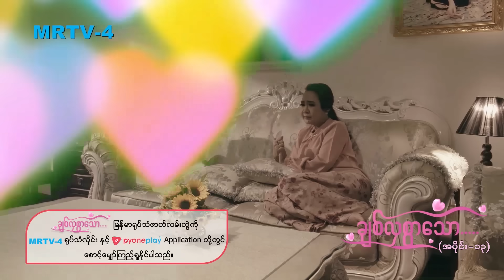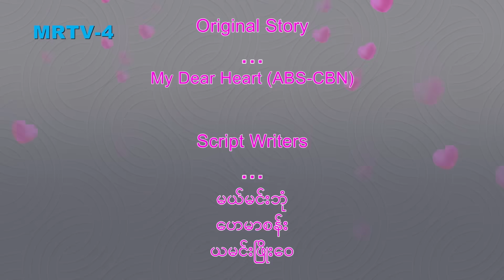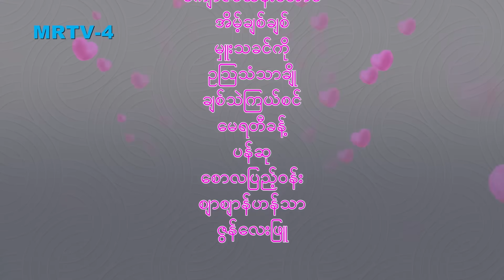ချစ်လှစွာသော- Epi 13-Seg 3- MRTV4 - ဇာတ်လမ်းတွဲ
သဲတုန်လေးကို ကစားကွင်းလိုက်ပို့ရင်း သူမြင်လိုက်ရတဲ့မြင်ကွင်းလေးတစ်ခုကြောင့် ဖခင်ဖြစ်သူကို သတိရ လွမ်းဆွတ်မိပါတော့တယ်။ သဲတုန်လေးက ဘယ်သူ့ကိုသတိရနေတာလဲလို့ မေးလိုက်တာကြောင့် ဒေါ်မြတ်သုခမောင်က သူ့ရဲ့ဖခင်ဖြစ်သူ အကြောင်းတွေကို ပြောပြလိုက်ပါတော့တယ်။

Cast : ထပ်ဆင့်အကယ်ဒမီ ဇင်ဝိုင်း၊ ထပ်ဆင့်အကယ်ဒမီ မို့မို့မြင့်အောင်၊ စည်သူဝင်း၊ ဝင့်ယမုံနိုင်၊ မေဆူးမောင်၊
လင်းမြတ်၊ ဈူးဈူးဈာန်၊ ရွှေစင်ဝင့်ရှိန်၊ ဆုဝတီ၊ သံစဉ်ဆည်းဆာ၊ ညီနန္ဒ၊ ဇင်မျိုး၊ စိုးမိုးကြည်၊ ကောင်းမြတ်၊ ဂွမ်းပုံကြီး၊ ဖြိုးရာဇာနိုင်၊ မာန်ဟိန်း၊ ဟန်ထက်ဈာန်၊ ဧဇရ၊ ဆက်ရန်နိုင်၊ ကလေးသရုပ်ဆောင် - မြတ်မှူးဝတီကျော်၊ ဘုန်းမြင့်မြတ် နှင့် သရုပ်ဆောင်ပေါင်းများစွာ...

Genre : Drama, Romance
Director : ဒါရိုက်တာ အိအိခိုင်
Production : နိယျာယန ရုပ်ရှင်နှင့်ဗီဒီယို ထုတ်လုပ်ရေး
Channel : MRTV4